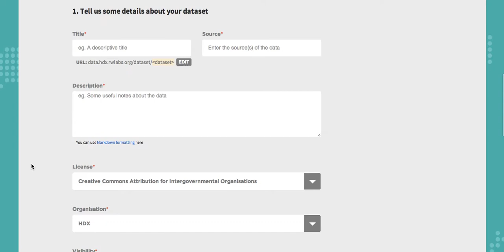Humanitarian Data Exchange: Submit